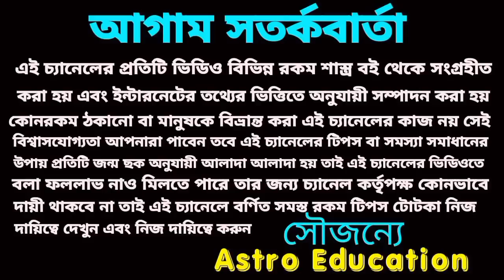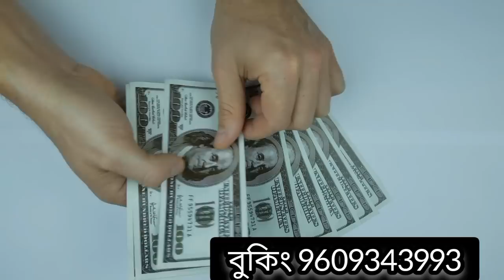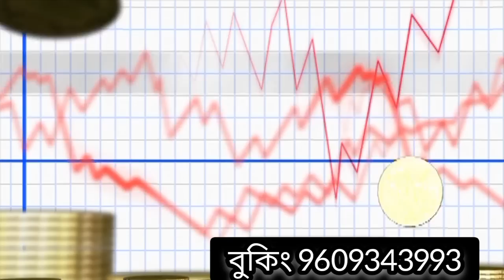23 April 2023 gift for 5 Rashi!